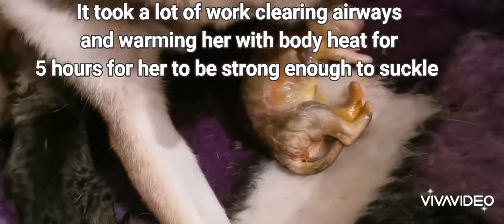Bella x Atlas litter birth. 8/12/2020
The birth of all 9 live pups from our 2020 litter from Bella and Atlas.